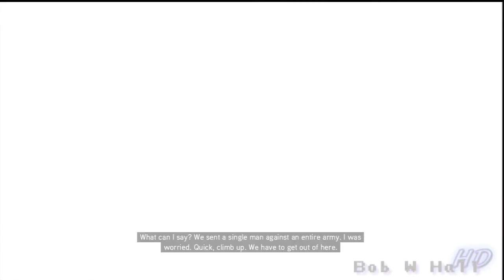AC-BH: Seq. 1-1 Mass Exodus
One of the memories from Assassin's Creed: Brotherhood.
This is played on the PS3 system.

This is part of the first sequence (sequence 1)